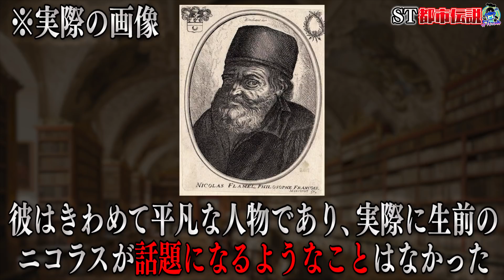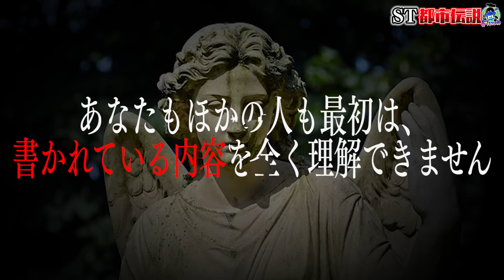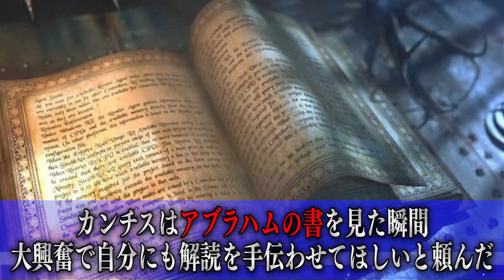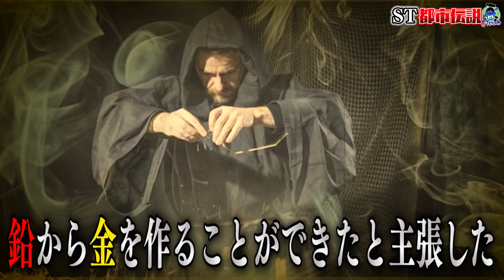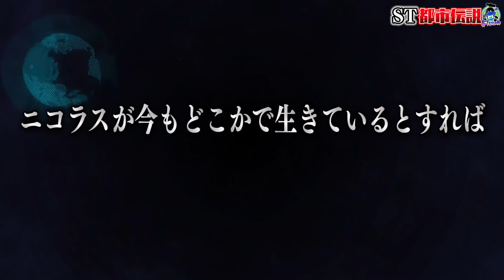【都市伝説】人類で唯一、不老不●を手にした男の謎…ハリーポッターのモデル人物とは！？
🔻一緒に食事会や生電話など
日本一得点が豪華なファンクラブはこちら🔻